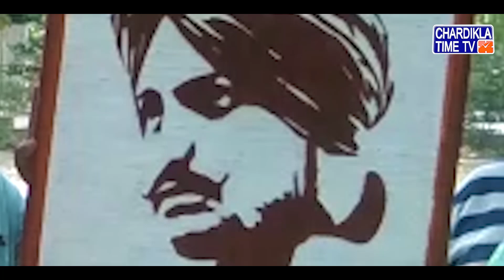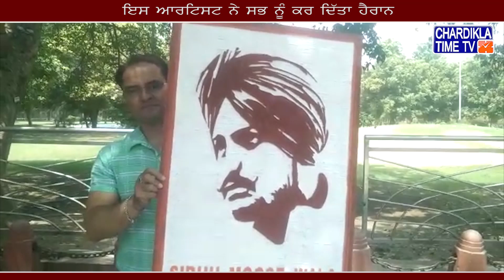Sidhu Moosewale ਦੇ ਜਨਮ ਦਿਨ 'ਤੇ ਭਾਵੁਕ ਹੋਏ ਇਸ Artist ਨੇ 11 ਹਜਾਰ Toothpics ਨਾਲ ਬਣਾਈ ਸਿੱਧੂ ਦੀ ਤਸਵੀਰ...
* ਟੂਥਪਿਕ ਜ਼ਰੀਏ ਕਿਵੇਂ ਬਣਾਇਆ ਫੈਨ ਆਰਟਿਸਟ ਨੇ ਮੂਸੇਵਾਲਾ
* 11 ਹਜਾਰ ਟੂਥਪਿਕ ਨਾਲ 72 ਘੰਟਿਆਂ ਵਿੱਚ ਬਣਾਇਆ
* ਕਰ ਦਿੱਤਾ ਸਭ ਨੂੰ ਹੈਰਾਨ-ਪਰੇਸ਼ਾਨ